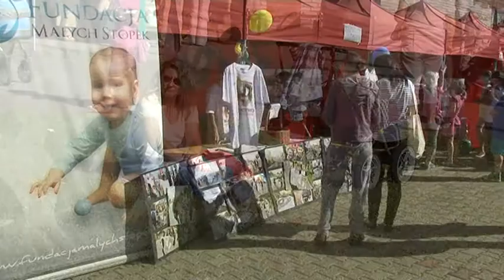Festyny Polickie 2014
20 czerwca 2014r. - W Policach, różne instytucje zorganizowały festyny rodzinne.